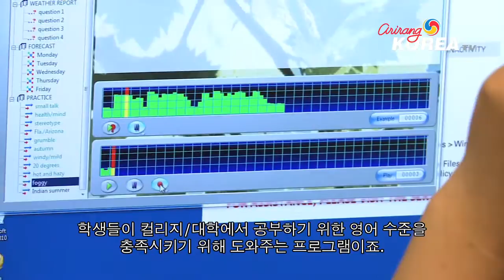캐나다 유학 수첩: 세네카 컬리지 Episode 1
RERUN: SAT @ 11:00PM, SUN @ 8:00AM, THU @ 10:30AM, FRI @ 10:30AM ET